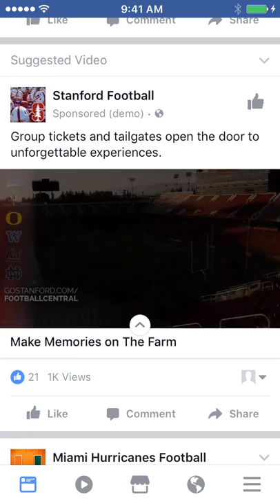Paciolan: Facebook Canvas Ad - Stanford Football 2017 Group Tickets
Facebook Canvas Ad created by Paciolan for the Stanford Cardinal's 2017 Football Group Tickets.